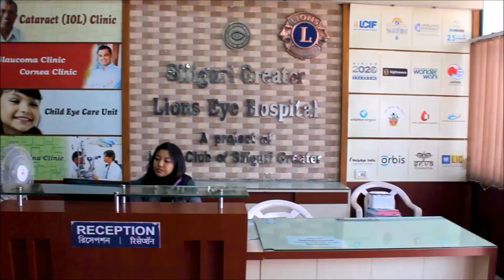अनित थापा झुक्दैनन् तर पहाडको जनता झुक्किनु हुनेछ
अनित थापा झुक्दैनन् तर पहाडको जनता झुक्किनु हुनेछ। यदि तपाईले यसपाली पनि भाजपालाई भोट दिनु भयो भने- अनित थापा